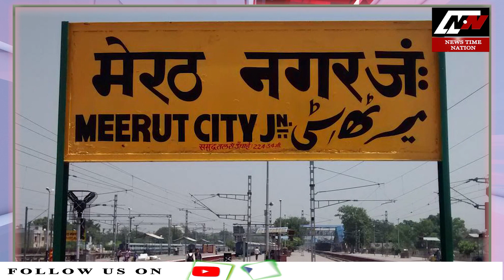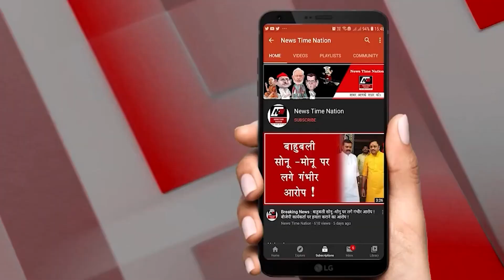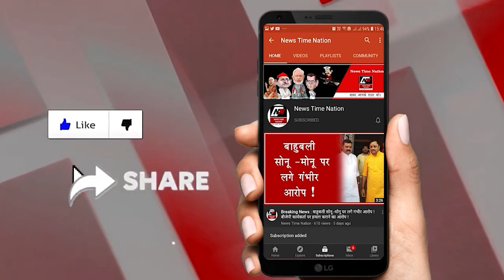मेरठ में सरधना विधायक अतुल प्रधान प्राइवेट अस्पतालों के खिलाफ आमरण अनशन पर बैठे राकेश टिकैट समर्थन !